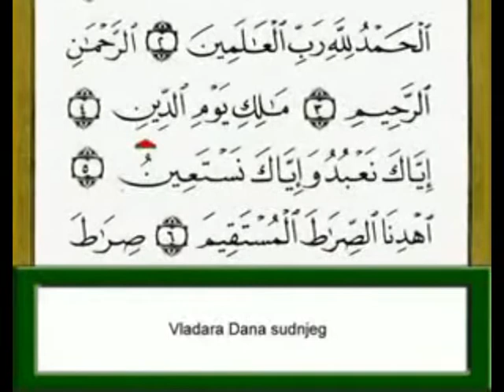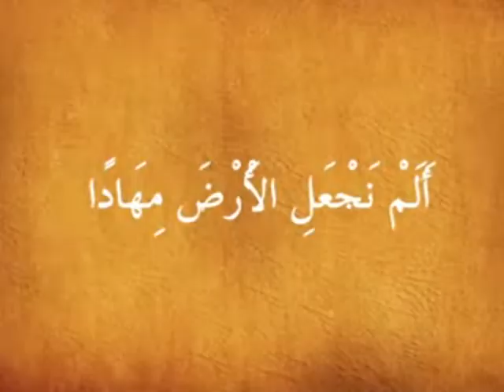MOK - kurs ARAPSKOG jezika